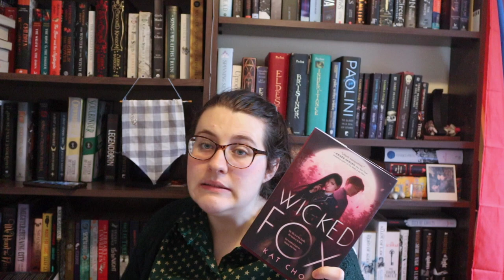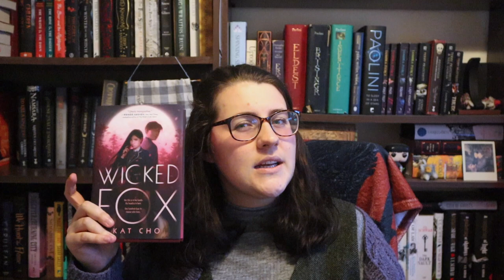Unintentional The Mask of Mirrors Reading Vlog (Spoiler Free) | Weekly Reading Vlog [CC]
I really thought I'd get through all those books this week. What a melon :)